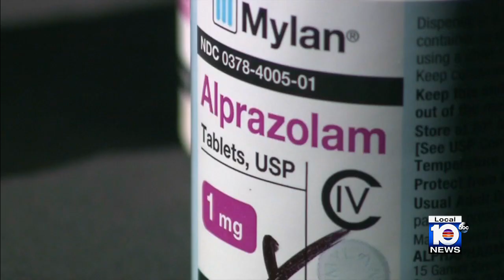The F.D.A. has given approval to an implant that allows the joint to heal itself.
Bridge Enhanced Anterior Cruciate Ligament repair encourages areas of a A.C.L. to grow back together using a soft implant of bovine collagen